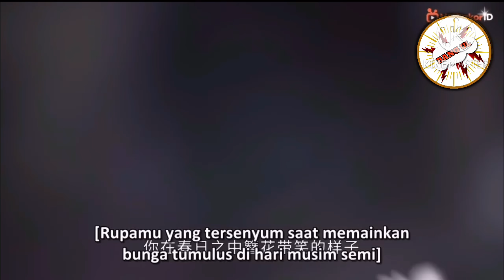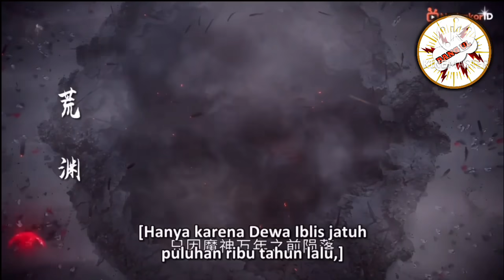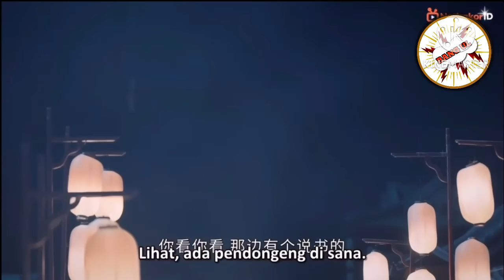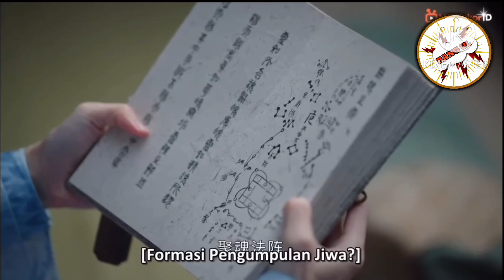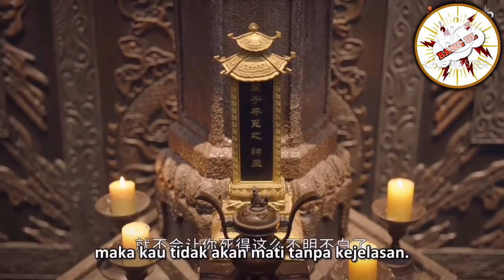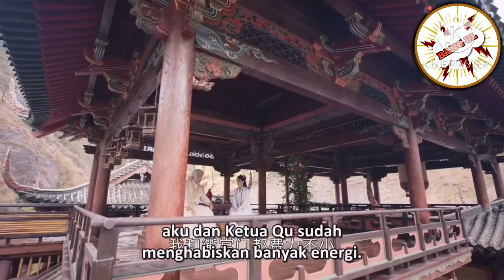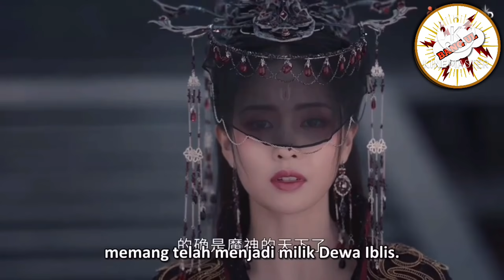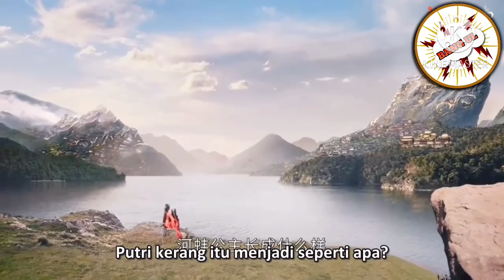FULL EPS - TERLALU OP ! SATU KERAJAAN MUSUH TIDAK MAMPU MENGALAHKAN NYA !!! BAGIAN 2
BAGIAN 2 TAMAT